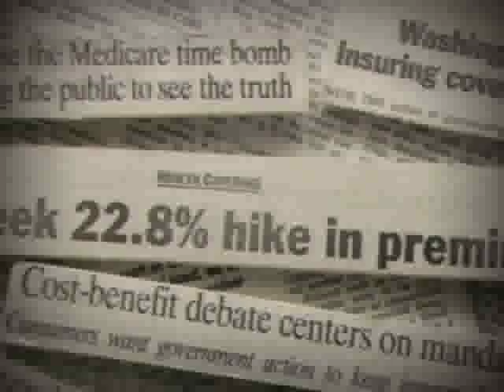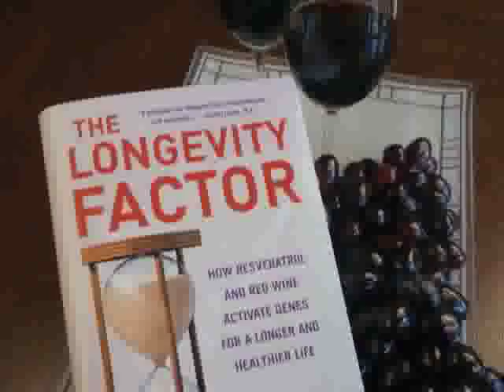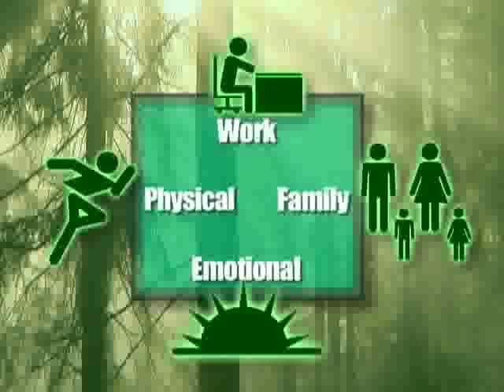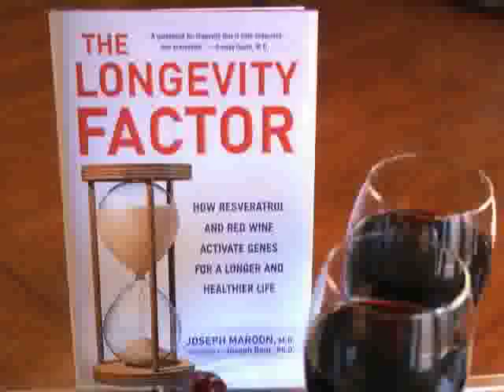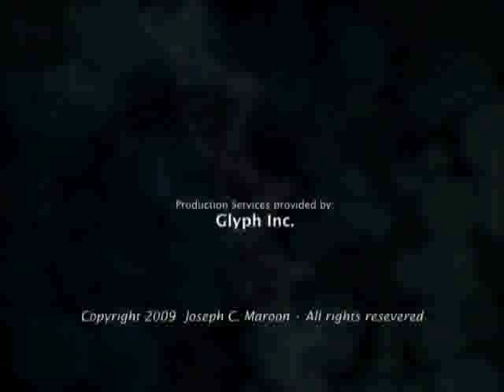Video by Joseph Maroon MD on his book, The Longevity Factor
Dr. Joseph Maroon, author of The Longevity Factor: How Resveratrol and Red Wine Activate Genes for a Longer and Healthier Life, Simon and Schuster 2009
Through continued learning and study, Dr. Joseph Maroon began to challenge the idea that disease and disability of aging are inevitable. Having seen the ravages of disease due to poor life choices on many of his patients, he realized that his job as a neurosurgeon was actually sick care not health care. He began to learn about methods treatments and nutritional factors that might prolong and improve our health, and reduce disease and disability. As part of a healthy lifestyle program, factors such as what we eat or don't eat become critical to whether our bodies function in a healthy way.

He discovered that fish oil, which contains omega 3s, can provide our cells improved function as well as importantly reduce inflammation. He incorporated its use in his neurosurgical practice,  eventually publishing several landmark studies and writing a book on its use.

His interest in the subject of alternative treatments, combined with his diverse background knowledge and expertise, provided him with a unique and practical understanding of Harvard scientist David Sinclair's cornerstone work on aging. Dr. Sinclair recognized his ability to understand the diverse concepts of genetic activation, disease reduction and prolongation of life, which Dr. Maroon has embraced through research, treatment options and lifestyle.

David Sinclair and Joe Baur
Encouraged by Dr. Sinclair, he has written the first book on the subject of genetic activation and the use of food, such as red wine, supplements such as resveratrol, and lifestyle changes to improve health and prolong life.